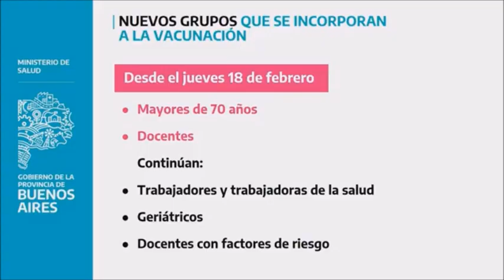Gollan: “Los trabajadores y trabajadoras de la salud que se están vacunando ya no se enferman”